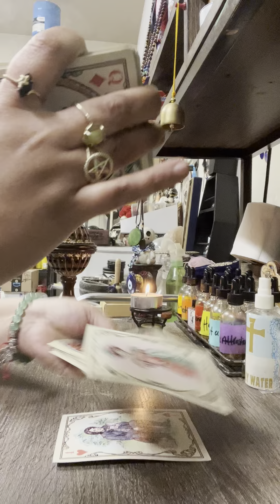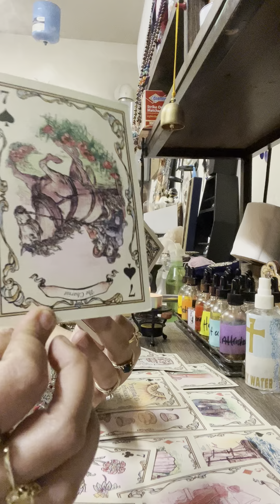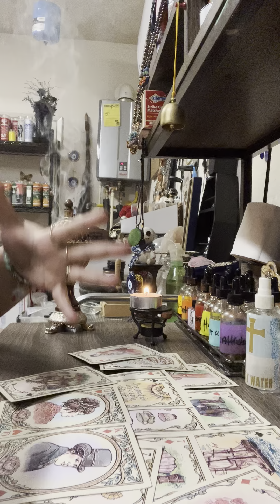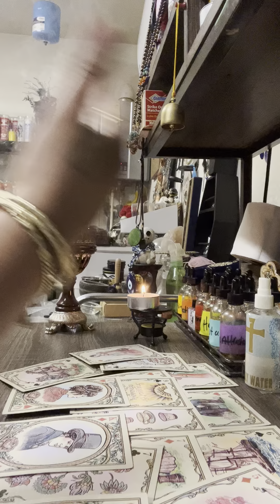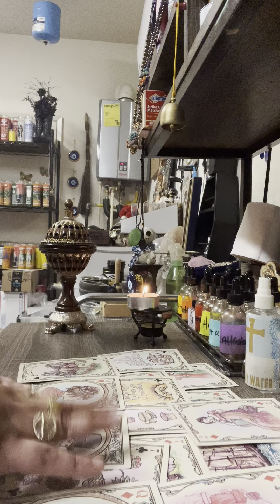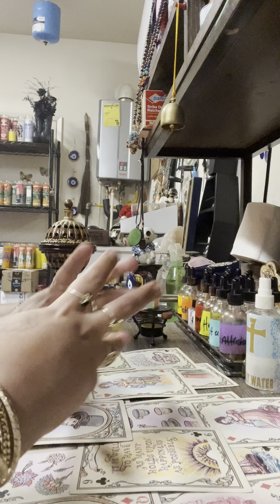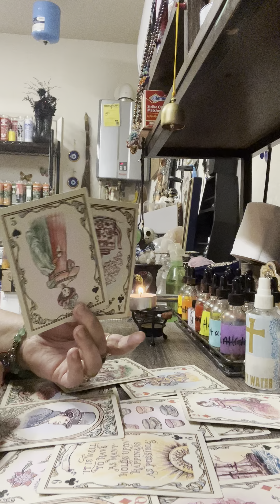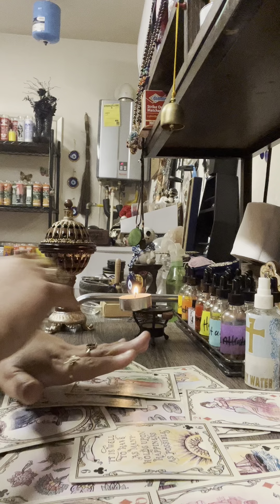Taurus ♉️ messages from spirits for the month of may 2022